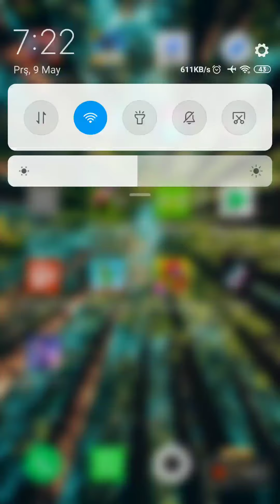Suikastçilik oyunu oynadım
Suikastçilik  nedir